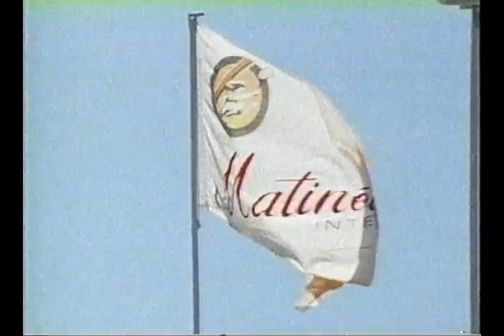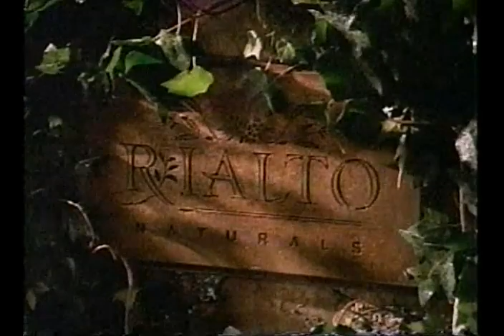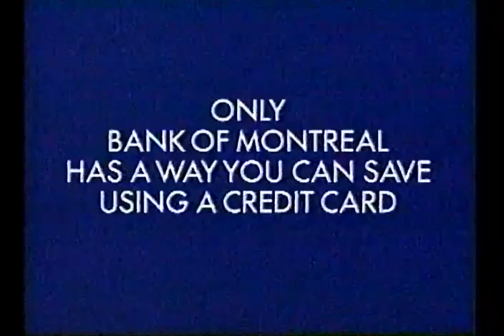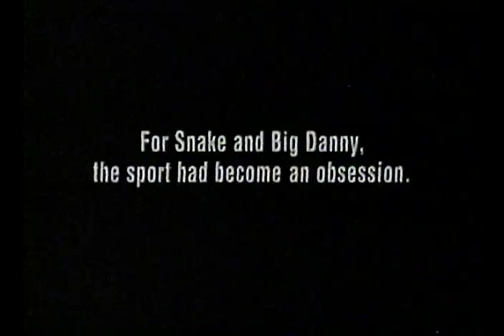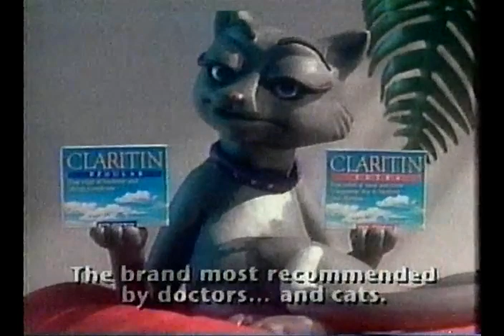1993 Toronto SF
Steffi Graf v Manuela Maleeva Fragniere